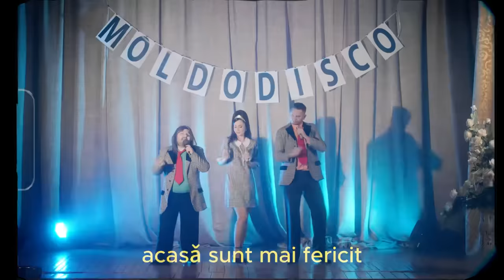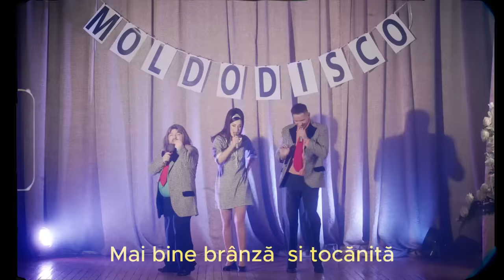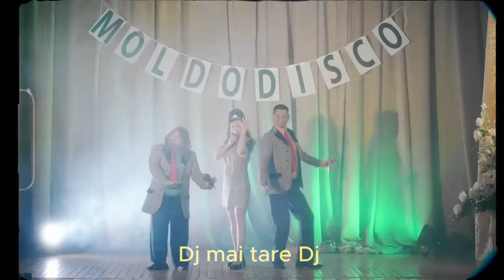MOLDODISCO - Serghei & Irina Kovalsky feat Eduard (Cover)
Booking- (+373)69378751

Mă duc la nuntǎ cu masina
Coafura mea ca la Tom Cruz
Dar eu mă duc cu-n troleibuz

Sunt mai brutal ca Ali Pacino
din Europa am venit
 acasǎ sunt mai fericit

Sa la la la pana-n zori
Chiuiala de la noi
Horă horă de la Nord
La o nuntă

Lăutarii din Orhei
Sunt mai buni ca Boney M
Mămăliga  cu dj
Sarmale

Nuntă  mare la shade mi cantare
Dj mai tare Dj

Hai la Moldo-Disco
Cu Suruceanu si Taburceanu
O Madonna!

Hai la Moldo - disco
La masa mare , Etno valoare
Strângem  banii

AAAAAAAAAAAA

Sushi, burger, pizza
Mai bine brânză  si tocănită
Cu mămăligă
Brandy, cola whiskey
Dar vinul nostru cel de casă e mai bun
Pentru Moldo- Disco

Strofa 2 :

A doua zi Mă duc la zeamă
E zeama noastră de cocos
important Cu acru bors

Iar dimineata , sună nanu
La cumetrie m-a chemat
De nu veneam eram bogat